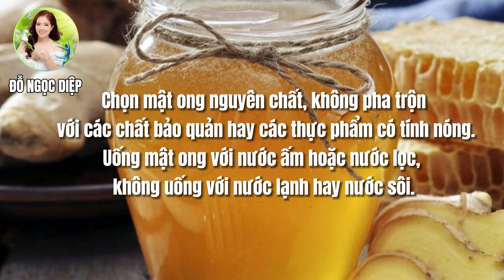MẬT ONG uống nhiều có nóng không, tác dụng của mật ong| Đỗ Ngọc Diệp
| Đỗ Ngọc Diệp
🔵 MỤC LỤC:
00:00 Giới thiệu
00:21 tác dụng của mật ong
03: 21 Uống mật ong có nóng không